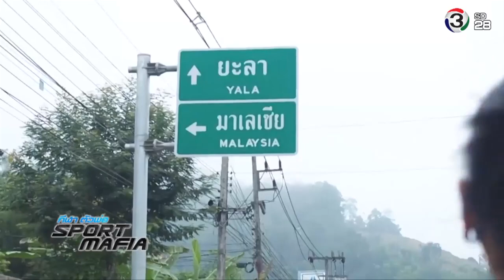Sport Mafia : Exclusive Interview : เปิดใจ ตัวแม่ ดวงใจ พี่ตูน [Ep. 129 / 3]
CHAMP's Show
"แชมป์ จัดไป" ทุก วันเสาร์ 12:15 - 13:15 ช่อง 13